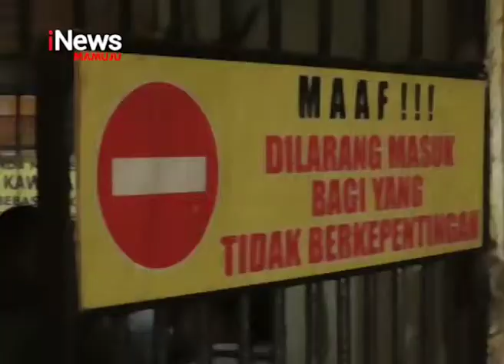Kasus Pencabulan Anak | iNews Sulbar | 02-05-2019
Beralih ke berita lain, seorang pria paru  baya tega melakukan pencabulan anak dibawa umur. Aksi bejat itu dilakukan sejak tahun 2018 hingga tahun 2019. Perbuatan yang senonoh ini terbongkar setelah orang tua korban melapor ke pihak polisi.